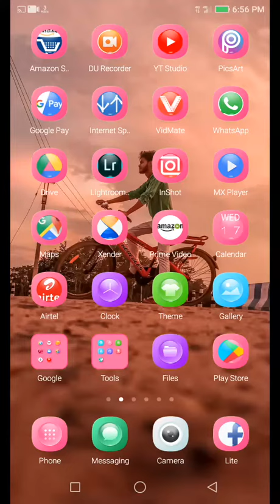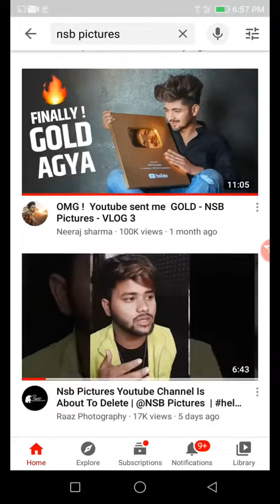Finally delete NSB picture